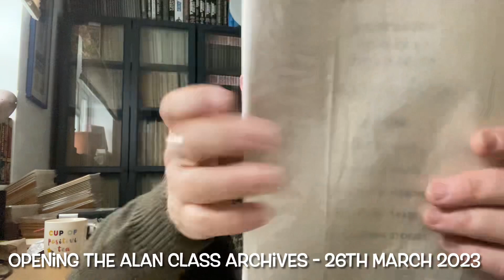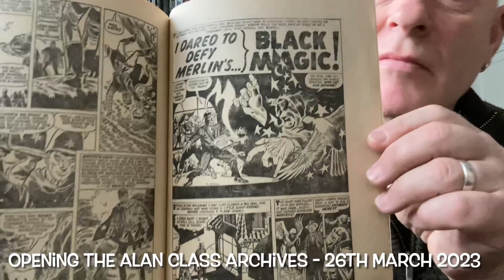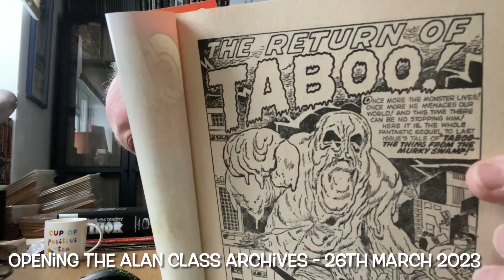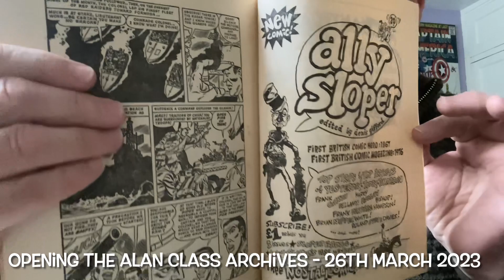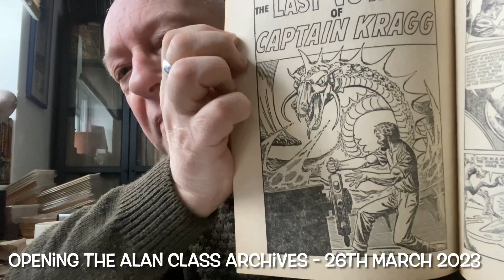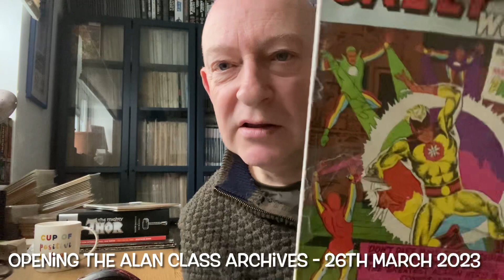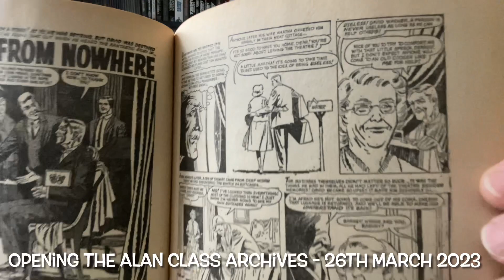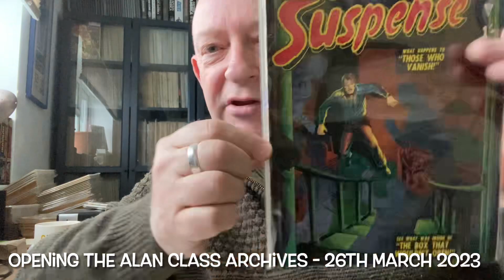Opening the Alan Class Archives - 26th March 2023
Another five from the oh sooooooo deep archives. Enjoy! 💕